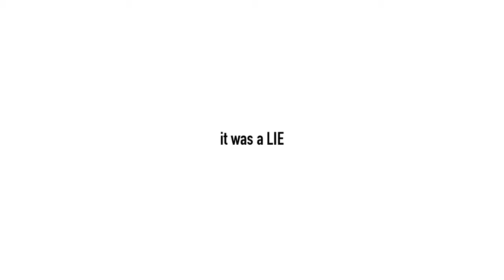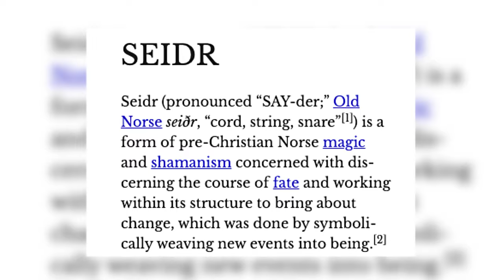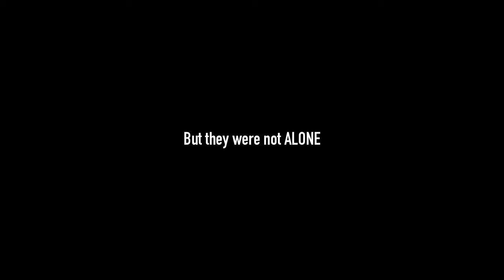We were LIED to blackcat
The History of Black Cats in Less than 5 Minutes. Halloween & Spooky season is upon us and so comes the magic and mysteries of this holiday!

I actually had a ton of fun editing this video! I experimented with a few things here and there, and actually I like how it came out!

⭒ – : ✧ : MUSIC : ✧ : – ⭒
youtu.be/ATKIDn7FCV4
youtu.be/e98rnOEZzQw
youtu.be/3HixlGegE78
youtu.be/tqCnHDi559Q
youtu.be/KewMLYUyPCQ

☾ Free Stock Footage Provided by videezy.com ☽